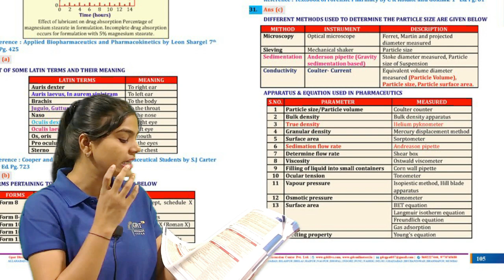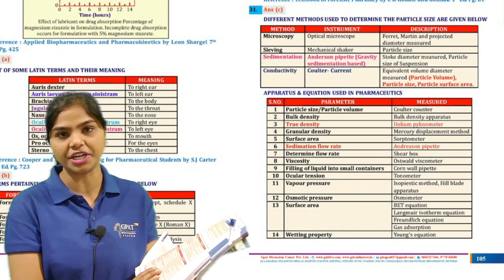GPAT -2021 PHARMACEUTICS MCQ WITH EXPLANATION | PREVIOUS YEAR QUESTION | GPAT MANTRA COLOURED BOOK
GPAT MANTRA

🔰PREVIOUS 3️⃣5️⃣ Years PAPERS with  Detailed EXPLANATION
📚 Total Volume -5
💟 Total Coloured Pages- 1502

🧘🏻‍♂️GPAT MANTRA🧘🏻‍♀️
The MOST AWAITED Book for all Pharma Exams.

WHICH WILL KEEP YOUR INTEREST ON STUDIES